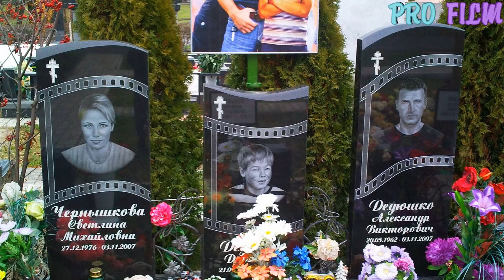ТРОЕКУРОВСКОЕ КЛАДБИЩЕ// Кто из знаменитостей покоится на Троекуровском кладбище